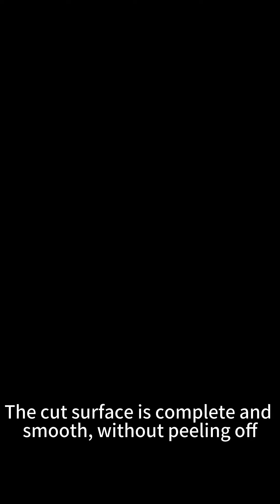How to Test Coating Adhesion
Demonstrating the quality of our products through testing
adhesion testing, howtotestcoatingadhesion, corrosionofconformity inhibiting coating, adhesion test demo, Cortec demo, Cortec Technical Service